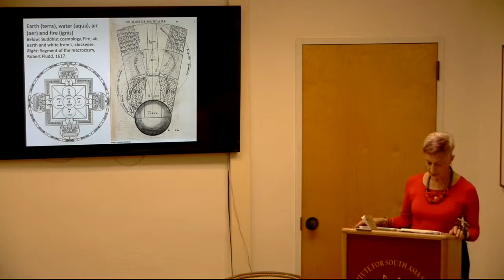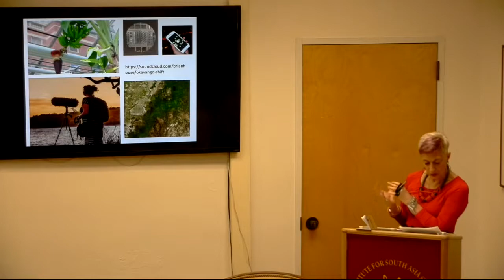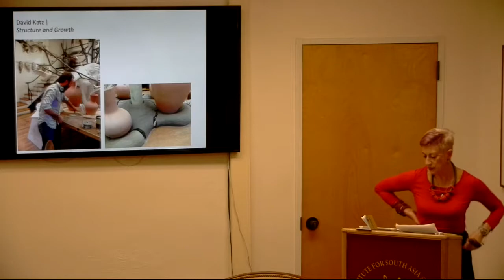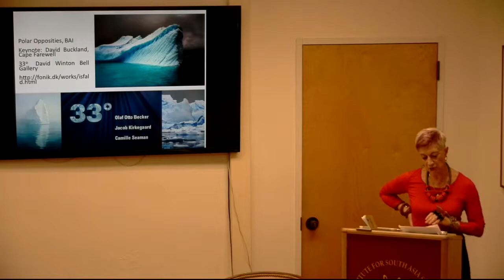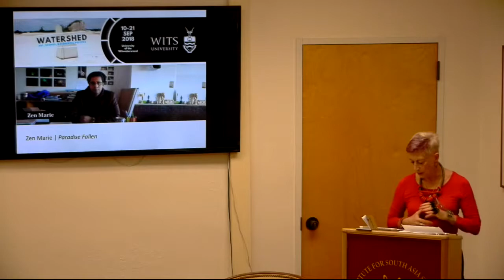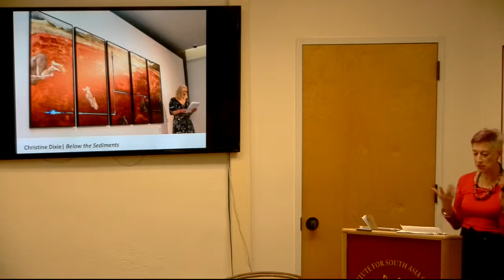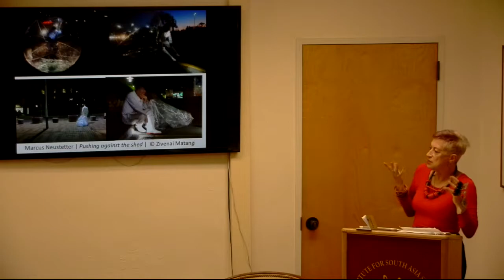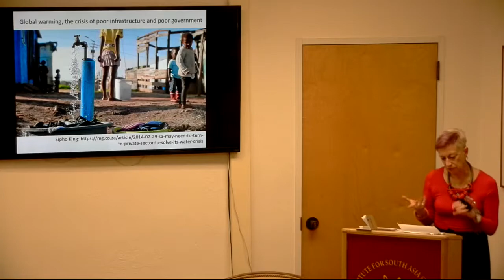Lenore Manderson: Experiments with writing a warming world (Earth Writing, Faculty Workshop)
Earth Writing: Faculty Workshop led by Prof. Sharad Chari
Workshop | November 13 | 9 a.m.-6 p.m. | 10 Stephens Hall, UC Berkeley

In our time of unprecedented instrumentalization and transformation of earthly and worldly processes, from the scale of the body to the planet, the Earth-Writing Symposium returns to the question of ‘geography’ as the praxis of ‘Earth-writing.’ Attention to the ‘graphia’ in ‘geography’ points us to a variety of forms of writing or inscription with, through or alongside material, earthly or oceanic processes. This one-day symposium convenes an interdisciplinary conversation about these forms of writing in relation to earthly processes, pedagogies, labors and sentiments. Five invited speakers, major scholars in their own right, bring very different sensibilities to Earth-writing: Sumathi Ramaswamy draws on her historical work on colonial and postcolonial geographical imagination and pedagogy in India and beyond; Kath Weston draws on ethnographic writing with intimacies and animacies that emerge in what she calls our “high-tech, ecologically damaged world;” Amita Baviskar draws on her expertise in political ecology and on her work with gardeners in the Presidential gardens in Delhi; Geeta Patel draws on her intimate ecologies of risk and financialization in South Asia and the Indian Ocean world; and Lenore Manderson draws insights from her interdisciplinary art/ humanities/ science curations, ‘Earth, itself.’ A group of early-career Berkeley geographers and anthropologists present from their experiments in Earth-writing. Collectively, this symposium explores how geography as writing remains vital to the possibility of aesthetically novel and rhetorically persuasive critique in our time of walling, border frenzy, segregationist zeal, and socio-environmental crisis.

AGENDA
9:00–9:15 - Sharad Chari: Introduction
9:15–10:00: Sumathi Ramaswamy: Artful Walking
10:15–11:00: Geeta Patel An insignificant captain’s tale: Geopolitics, fiscal posers and colonial governance
11:15–12:30
Seth Denizen: Where is the earth in the herbarium?
Alex Werth: On Loop: Racial Reverberations at Oakland's Lake Merritt
Jeff Martin: Worldbuilding and storytelling: between ethnography and speculative fictions
Ned Dostaler: Towards a poetics of sandy thought
1:15–2:00: Amita Baviskar: Labouring to Make a Landscape of Power
2:15–3:00: Kath Weston: Terra Infirma: When the Ground Shifts Beneath You
3:15–4:15
Andrea Marston: Bodies of flesh and ore: Deep earth-writing in highland Bolivia
Alexander Arroyo: “To Test an Island”: Laboratories of Empire in the Aleutian Archipelago
4:30–5:15: Lenore Manderson: Earth, Itself: Experiments with writing a warming world